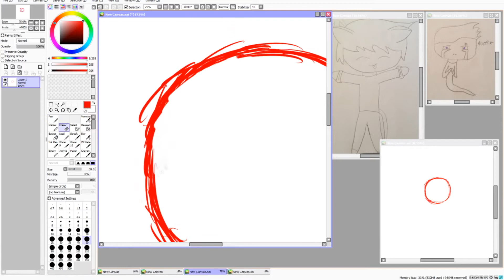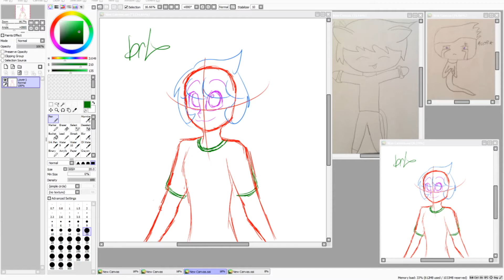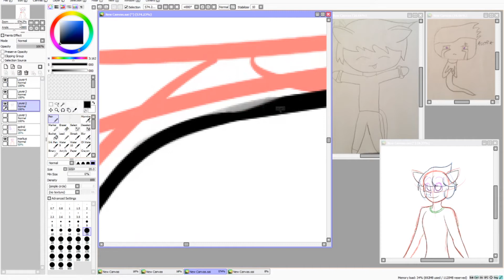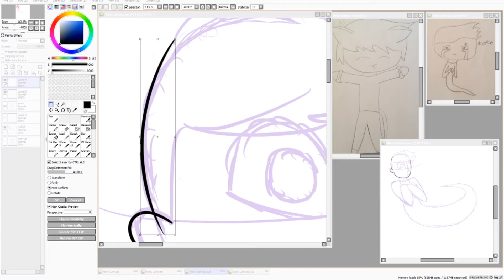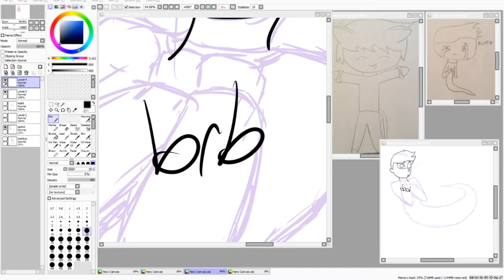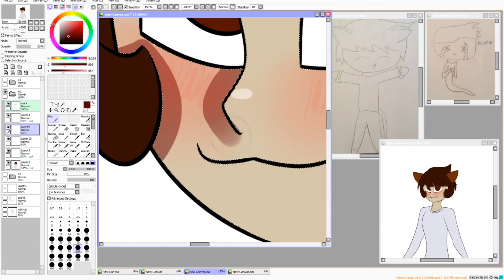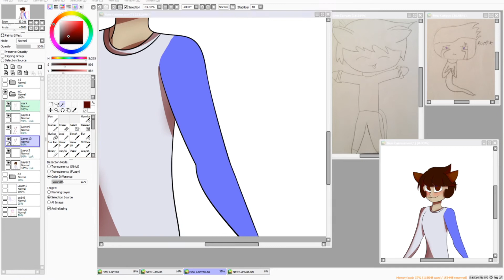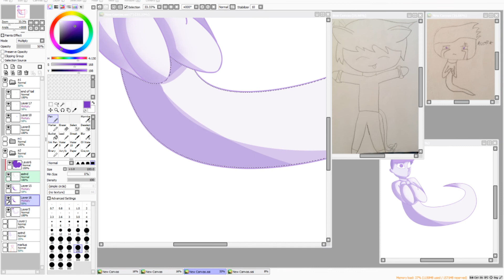Speedpaint - Marc and Astrid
its been like a hot second since ive done a speedpaint thank you for comin to my ted talk

Here's the link to the tournament server!

Wanna check out the podcast?